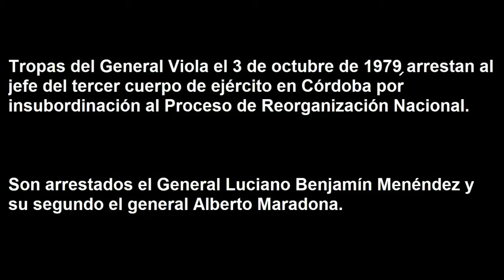Viola arresta por golpista al general Luciano Benjamín Menéndez 1979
Hacia finales de septiembre de 1979 el proceso llevaba tres años y medio de gobierno, el grueso de la represión se había dado en el primer año y empezaba a desarrollarse una intensa lucha de poderes entre los altos mandos militares.

Videla había dejado a Viola, su operador político, al mando de la Comandancia del Ejército, relegando a Menéndez, uno de los generales más duros, a quien según Ratti, muchos definían como “un loco de la guerra”.

Menéndez se opuso a varias de las decisiones que el gobierno había tomado en ese tiempo. Algunas fueron la apertura a la Comisión Interamericana de DDHH para que inspeccione las dependencias militares, la liberación de Jacobo Timmerman y la posibilidad de que el ex Presidente Héctor Cámpora pudiera salir del país.

Es en ese contexto que Menéndez, responsabilizando a Viola del rumbo del gobierno decide emprender el levantamiento en la provincia de Córdoba.